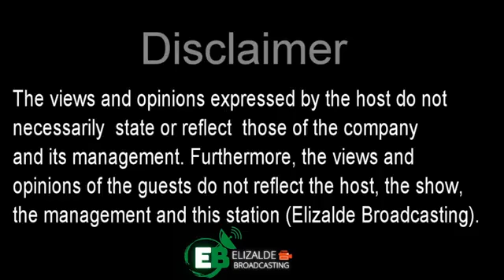EB TALAKAYAN | Pres. Marcos signs SIM Card Registration Act.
EB TALAKAYAN w/ Mel Elizalde
Pres. Marcos signs SIM Card Registration Act.